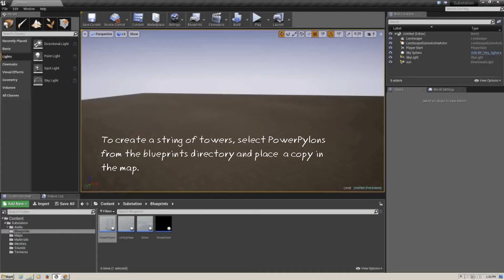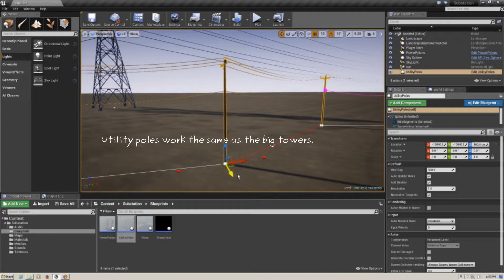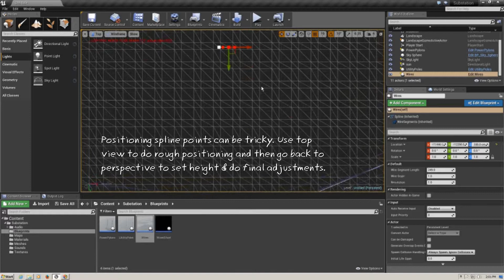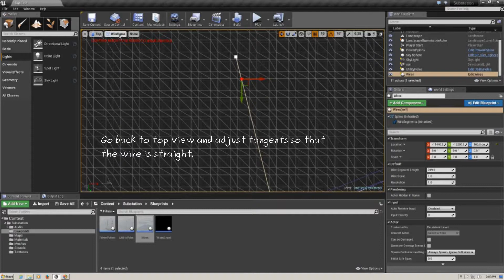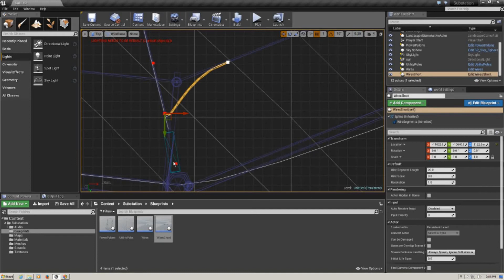Transmission Tower and Utility Pole Tutorial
This video demonstrates how to use the blueprints that are part of the Electrical Utility and Substation package on Unreal 4 Marketplace. The blueprints are easy to use and use splines to speed layout design.